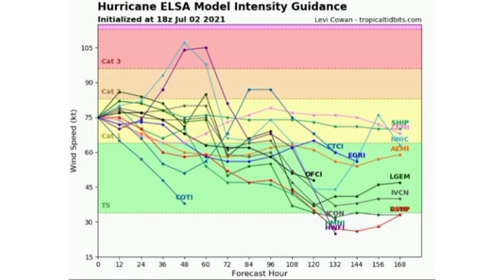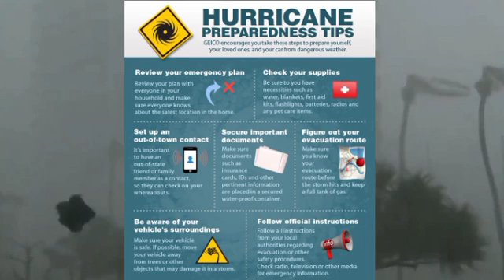Hurricane ELSA: Hurricane warning for JAMAICA & Hispaniola • possible major hurricane?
Hey guys, this video covers the latest on hurricane Elsa which will begin to impact parts of the Greater Antilles tomorrow with life threatening conditions. Is there a potential for Elsa to become a major hurricane? This video covers all you need to know.